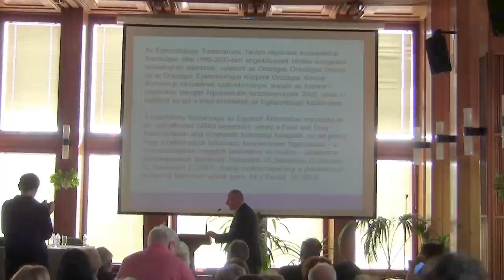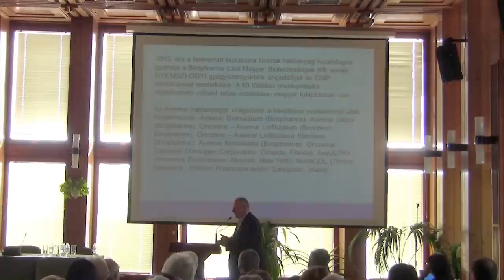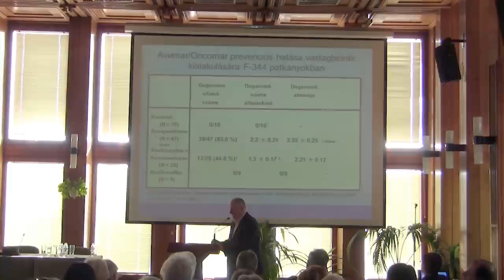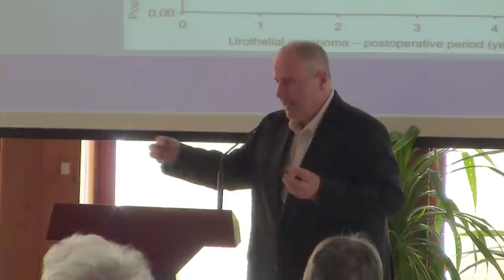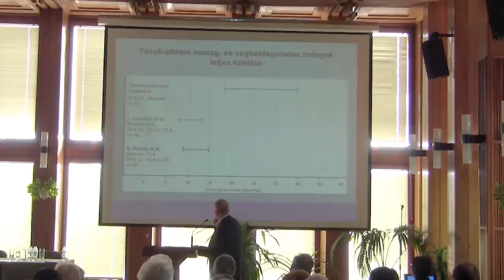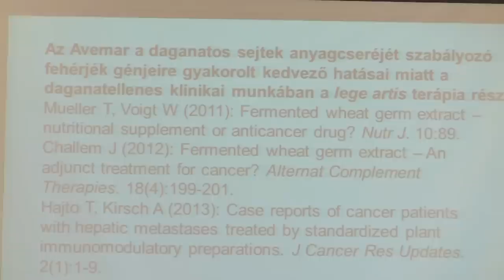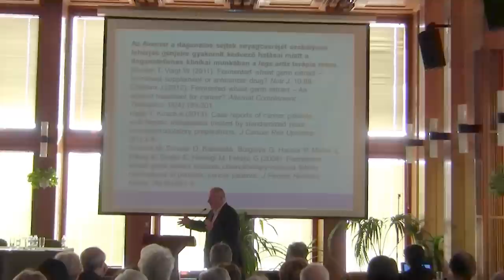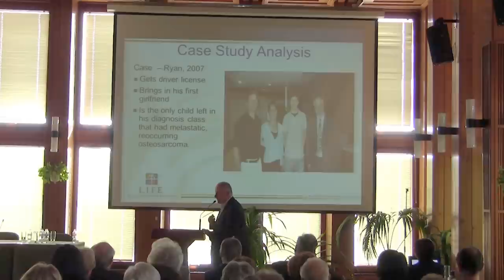Prof. Dr. Hidvégi Máté: Ismertetés az Avemarról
Prof. dr. Hidvégi Máté biokémikus, rákkutató, az Avemar feltalálója (Biropharma Kft.) - Az előadás a 2014-es Rák Világnapon (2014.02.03.) hangzott el.